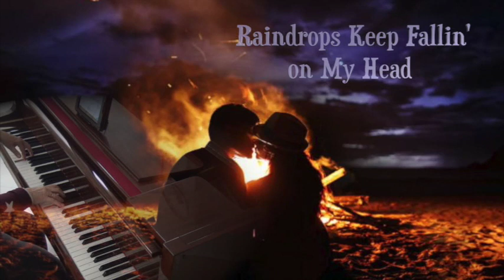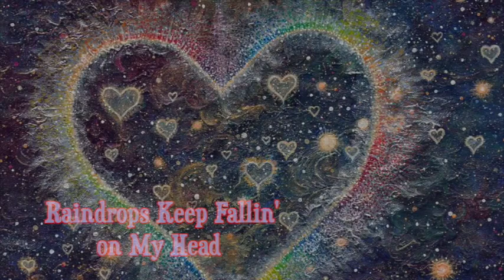Raindrops Keep Fallin' on My Head